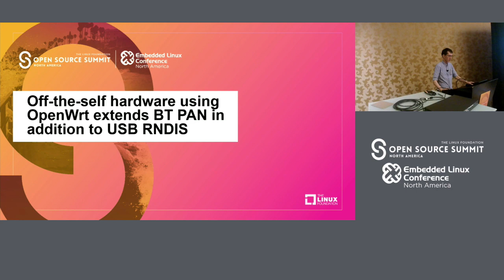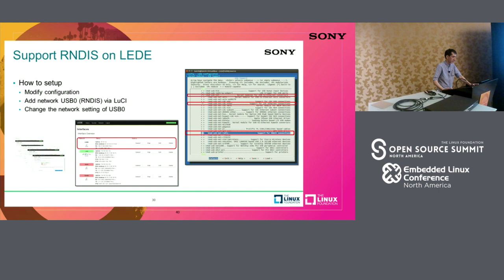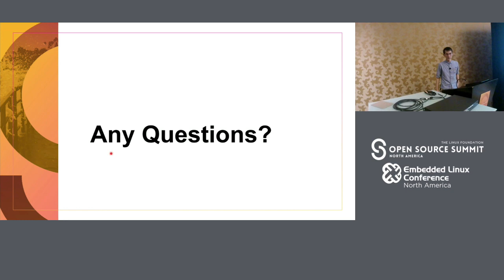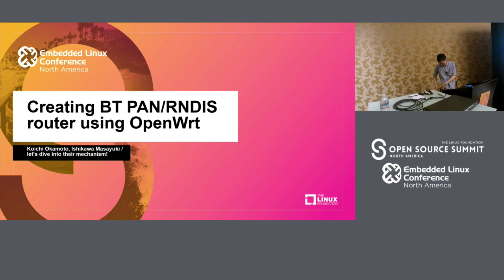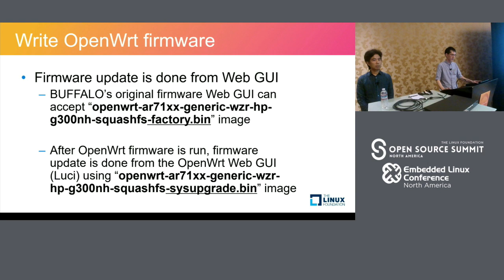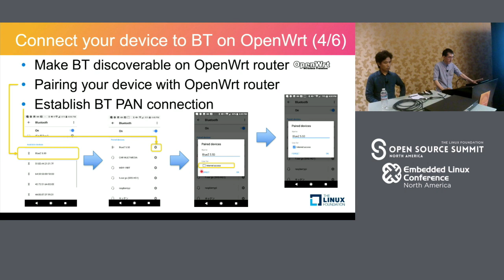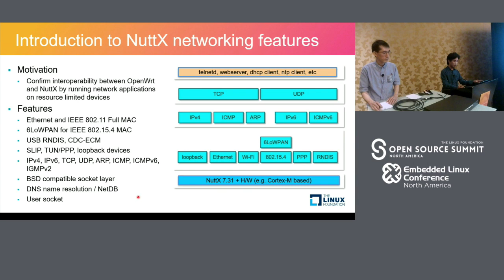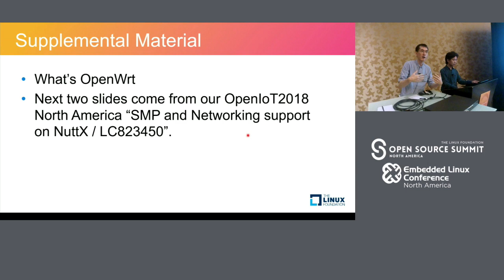Creating a BT PAN/USB RNDIS Router using OpenWrt - Koichi Okamoto & Masayuki Ishikawa, Sony Video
Creating a BT PAN/USB RNDIS Router using OpenWrt - Koichi Okamoto & Masayuki Ishikawa, Sony Video & Sound Products Inc

This is the story of creating an router for BT PAN with Bluez running on OpenWrt (running on WZR-HP-G300NH) as well as Remote NDIS on LAN side.The main benefit part is how to control Bluez for BT PAN with only the execution of dbus-send command at boot time script. Once you set up without programming, you can use this environment only to power up this router. NuttX PANU role is also shown in this presentation.